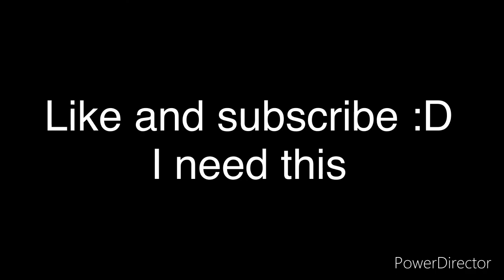Patrick thats a D.E.M.O.N (Headphones recommended)